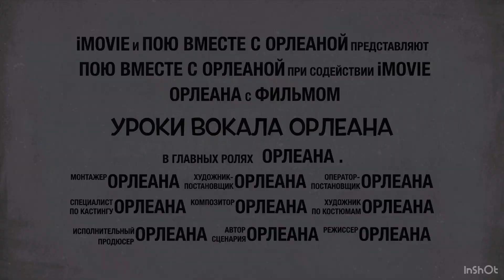Димаш All by myself РЕАКЦИЯ педагога по вокалу - Уроки Вокала Орлеана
Ребята, с каким трудом мне удалось загрузить это видео. Сегодня Димаш All by myself реакция педагога по вокалу Орлеаны.

00:00 - Всем привет! Я - Орлеана.
00:15 -  Сегодня Димаш All by myself
01:33 - Димаш All by myself реакция
12:19 - РЕАКЦИЯ педагога по вокалу Орлеаны
15:29 - Подпишись на канал
15:52 - Смотреть далее...

С наилучшими пожеланиями, Орлеана